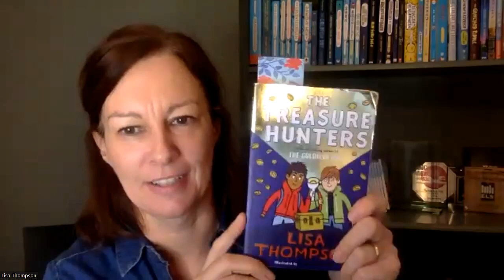Lisa Thompson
This is one of the videos I made for my World Book Day Digital Extravaganza.

Lisa Thompson is an insanely talented writer.  You might know her wonderful books, Goldfish Boy and the Treasure Seekers.